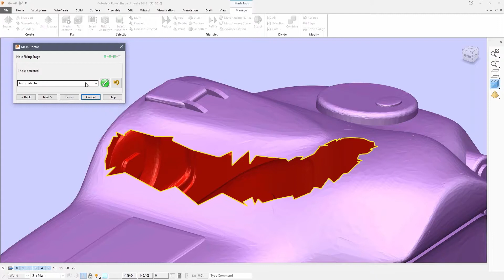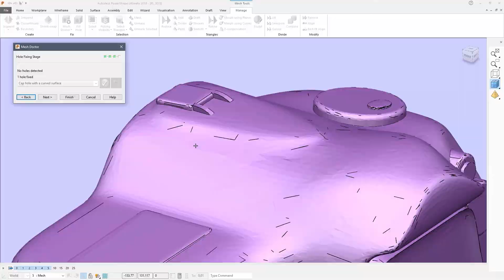What's New Overview - PowerShape 2018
PowerShape 2018 includes a host of new features and a fresh new interface, designed to help engineers reduce the time and effort required to convert imported CAD files into 3D parts ready for CAM programming and subsequent manufacture.

Watch this video for an overview of the headline enhancements in this release.